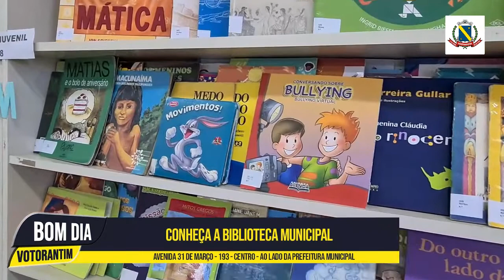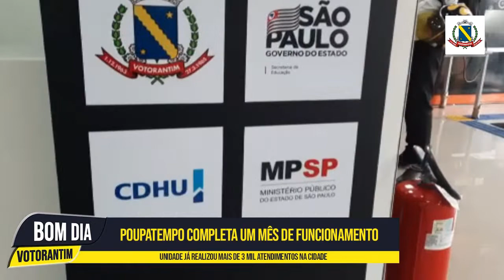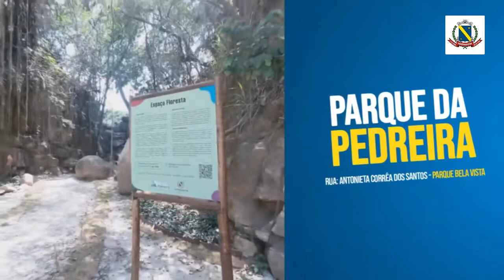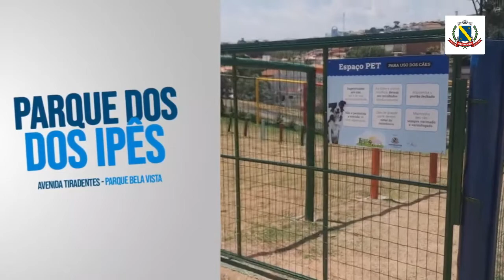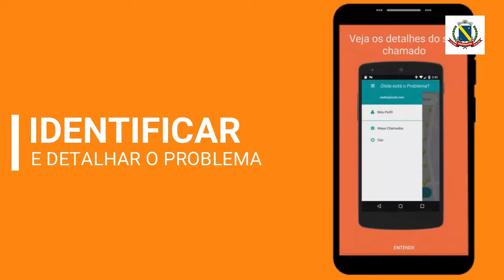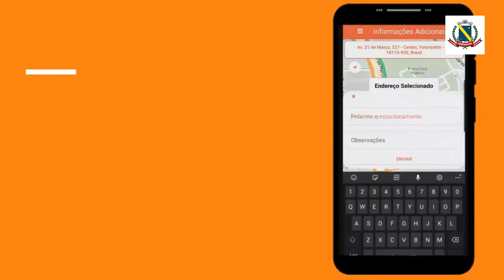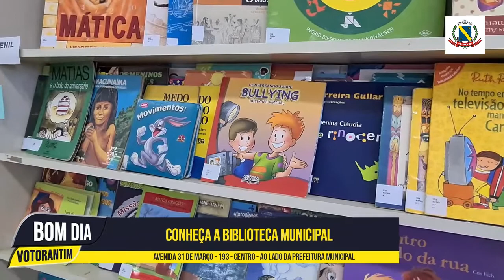BOM DIA VOTORANTIM - QUINTA EDIÇÃO